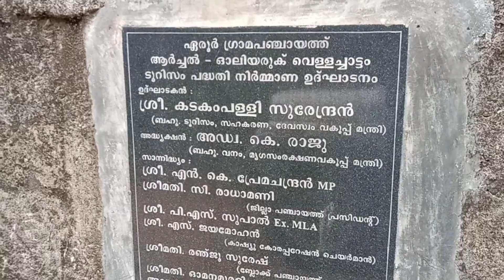അങ്ങനെ അടിപൊളി വെള്ളച്ചാട്ടം കണ്ടേ.....